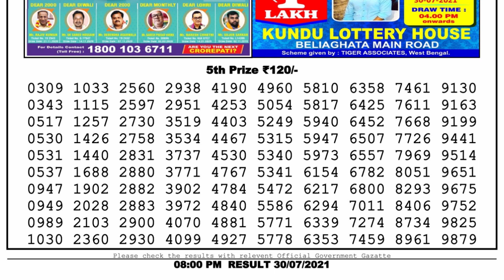Nagaland Lottery Sambad Result | Dear Lottery